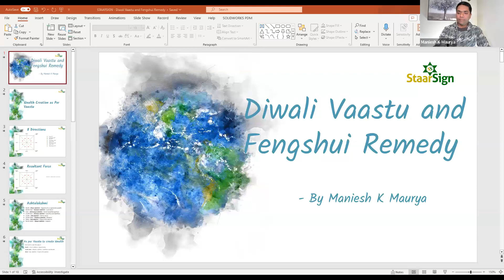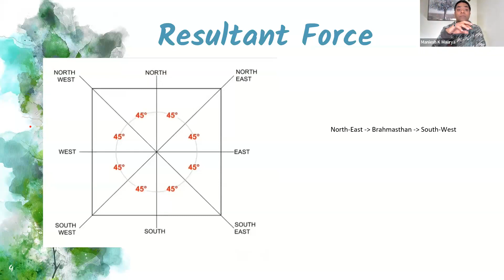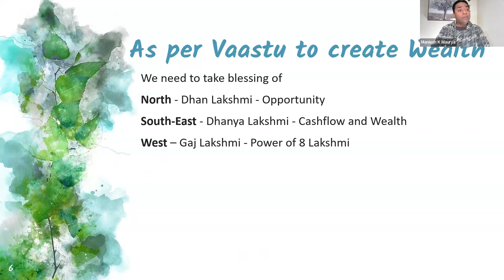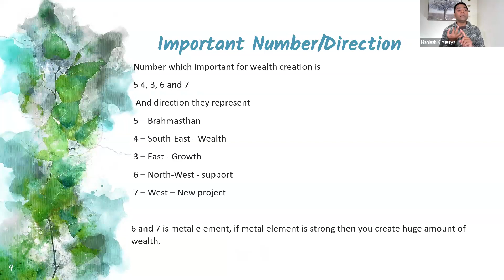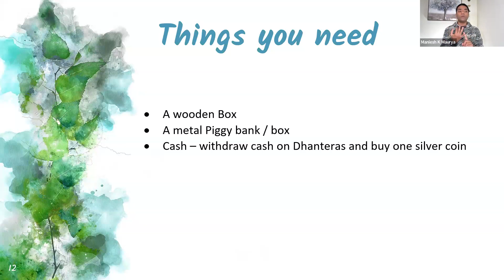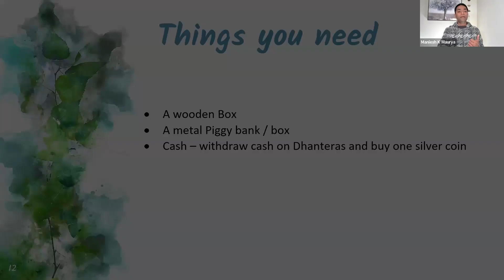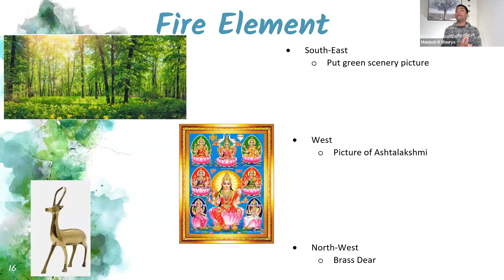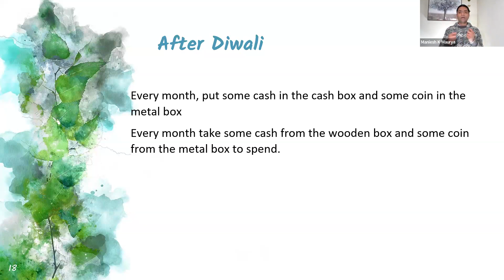STAARSIGN - Diwali Vaastu Remedy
Leran the scientific principle of Vaastu and learn how to take blessing of Ashtalakshmi on the auspicious occasion of Diwali.

Do simple remedy to invoke the auspicous energy so your house vibrate with positive energy and becomes a beautiful space for Maa Lakshmi to reside.